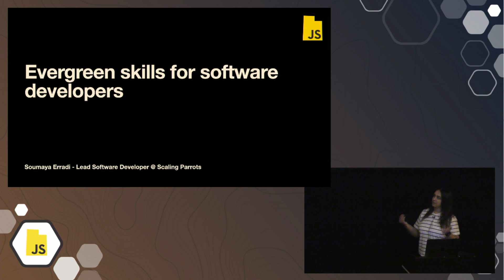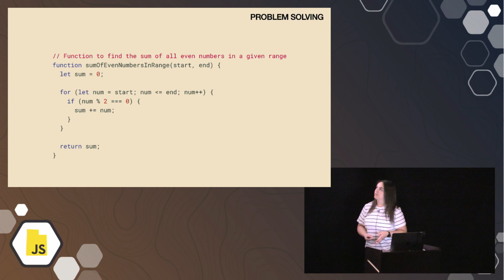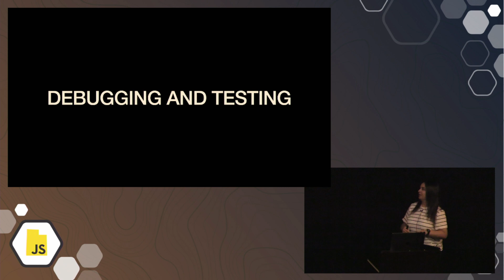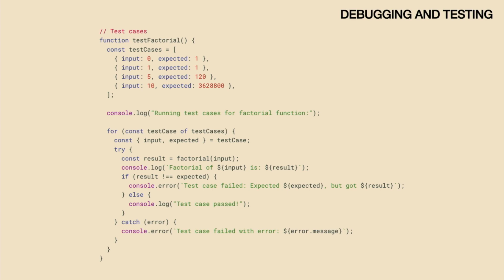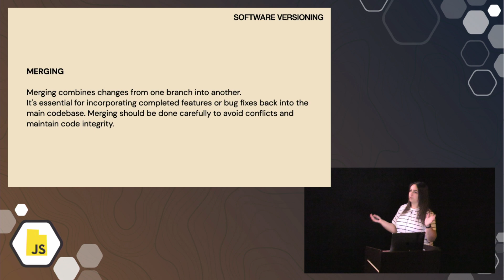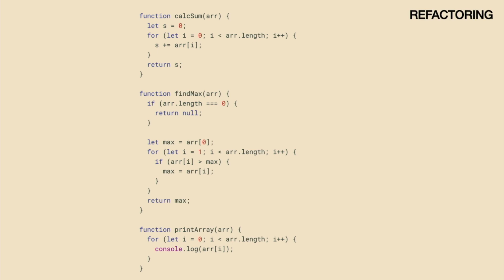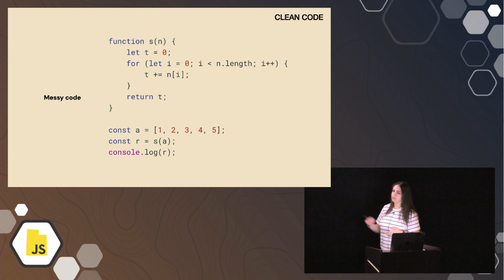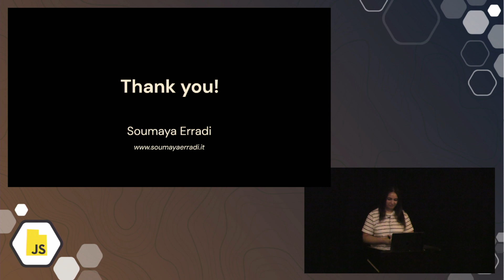Evergreen skills for software developers - Soumaya Erradi - UtahJS 2023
Learn the "evergreen" skills that every software developer needs to thrive in their career, regardless of the latest technologies and trends. In this talk, we'll explore some of these and how to cultivate them to support your growth and success as a developer.